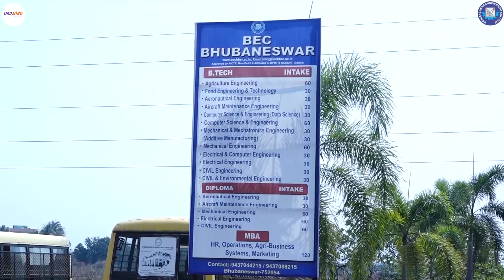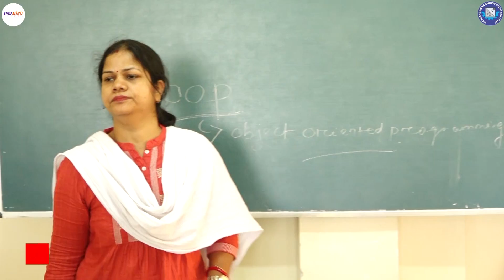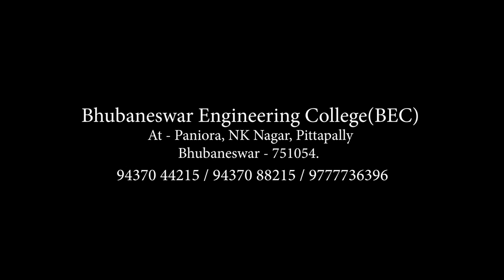Best Engineering Colleges in Odisha, Bhubaneswar Engineering College | Technical College | UORMiND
BHUBANESWAR ENGINEERING COLLEGE (BEC) is a Co-Educational Institution specializing in Engineering and Technology to serve as a source of highest learning with the objective of taking the light of knowledge to the depths of darkness, enriching the deprived by serving them with learning which is the greatest of the world's resources.

𝐔𝐎𝐑𝐌𝐢𝐍𝐃 a vital link in the success of Start-Up and Small Medium Companies through Technology and Business Coach.